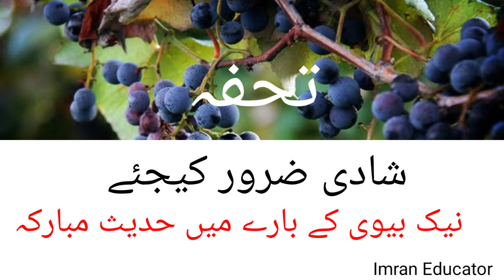Gift for Married person ||Sabaq Amoz for Unmarried person || Wife is beautiful Gift ||Imran Educator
Hadees Pak
#100​%SuccessfulLifeTips
Soft​​-spoken
Islam ki awaz
TEACHING /EDUCATION / TECHNICAL / KNOWLEDGE